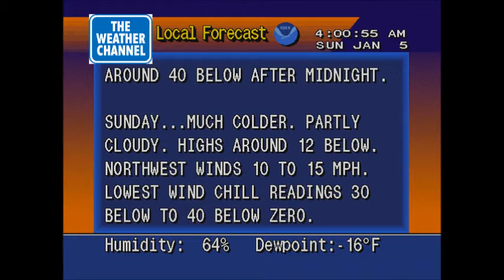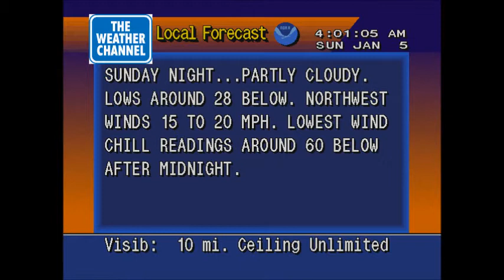Minneapolis weather - 1/5/2014 at 4:00 AM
This is a WeatherSTAR 4000 emulator video I recorded to show weather conditions from Minneapolis-St. Paul International Airport on January 5, 2014 at 4:00 AM Central Standard Time.

This video was created for personal entertainment use only (meaning not for any commercial broadcast that would violate copyright law). Downloading and reposting this video on YouTube or any other video sharing web site is not permitted. All images (except for the regional radar map itself) are emulated in appearance to resemble graphically what the local forecast segments looked like on The Weather Channel during the 1990s.